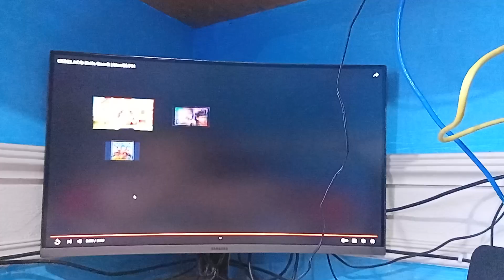CERELAC EAT'S GOOD NESTLE PH FARM TVC AUGUST 16 2023 CEREAL TVC TV BRYCE TRAINIDAD TO GO